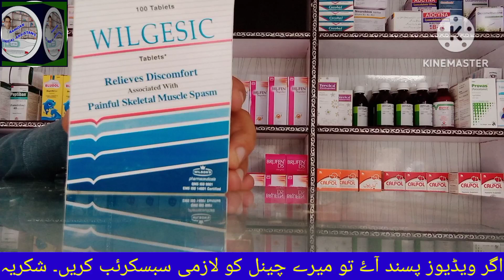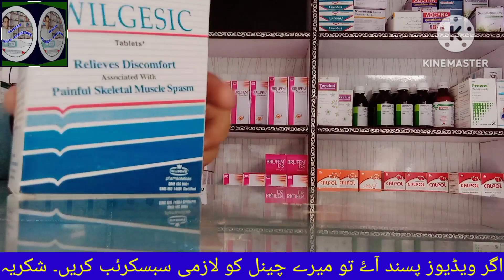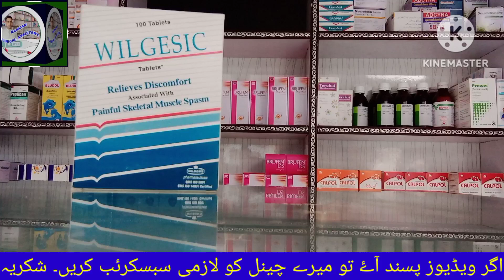Wilgesic: Orphenadrine Citrate and Paracetamol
Welcome to ramzan clinical assistant In this video, we'll explore Wilgesic, a combination medication containing orphenadrine citrate and paracetamol. Whether you're interested in muscle relaxants or seeking information about the uses and side effects of Wilgesic in English, you've come to the right place.

Wilgesic is commonly prescribed as a muscle relaxant to provide relief from muscle spasms, tension, and related discomfort. We'll delve into the primary uses of orphenadrine citrate and paracetamol in Wilgesic, shedding light on how they work synergistically to alleviate muscle-related symptoms.

Additionally, we'll discuss the potential side effects associated with Wilgesic and provide important insights regarding its usage. Understanding the benefits and risks of any medication is crucial, and we aim to equip you with the knowledge needed to make informed decisions about your health.

At ramzan clinical assistant, we are committed to delivering reliable and accurate healthcare content. Our goal is to empower you with valuable information and facilitate meaningful conversations with your healthcare providers.

If you have any questions or specific topics you'd like us to cover in future videos, please leave them in the comments section below.

Keywords and tags: Wilgesic, orphenadrine citrate, paracetamol, muscle relaxant, uses and side effects in English, muscle spasms, tension, healthcare, reliable information, healthcare content, muscle-related symptoms, medication, pharmaceuticals, healthcare provider.

This medicine is used to treat acute and chronic (short and long term) painful muscular conditions, tension, headache, dysmenorrhea (painful menstruation), and non-articular rheumatism (a group of conditions characterized by muscular aches which do not arise from joints).

Side Effects
The patients administered with this medicine may experience dry mouth, nausea, blurred vision, dizziness, confusion, tremor, Gastrointestinal disturbances, and restlessness.

How does this medicine work?

This medicine works by blocking (neurotransmitters) chemical messengers in the brain that inform us that we have pain. It also reduces fever by affecting the neurotransmitters in the area of the brain that manages or regulates body temperature.

Can I take this medicine for a long time?

It is not recommended to take this medicine for more than 3 days unless advised by your doctor otherwise.

What happens if you take this medicine for a long time?

Studies have shown that long term use of medicine is associated with a risk of adverse events such as heart attacks, bleeding inside the digestive system and hinders kidney function.

What are the signs of overdose of this medicine?

Having difficulty breathing and passing out are some signs of an overdose of this medicine.

What to do if you miss a dose of this medicine?

Please take your dosage as per the prescription. If you miss a dose, take it as soon as you remember. If the time for the next dose is close, take medicine normally. Do not double the dose.